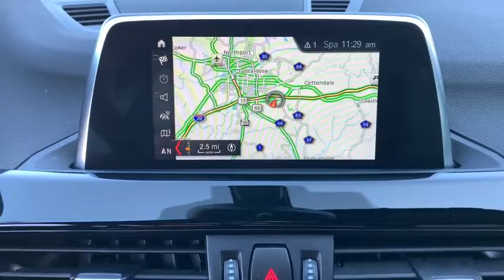2018 BMW X1 Tuscaloosa, Birmingham, Greensboro, Bessemer, AL, Columbus, MS 9F02786A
White Metallic Used 2018 BMW X1 available in Tuscaloosa, Alabama at BMW of Tuscaloosa. Servicing the Birmingham, Greensboro, Bessemer, Columbus, MS area.

Odometer is 7547 miles below market average! CARFAX One-Owner.